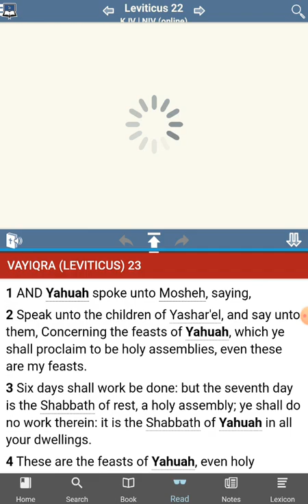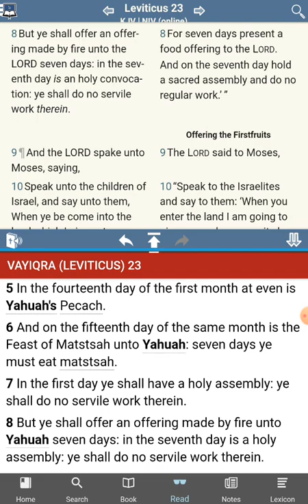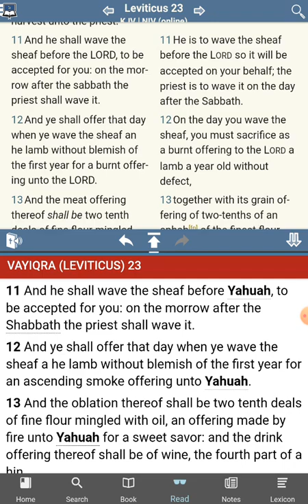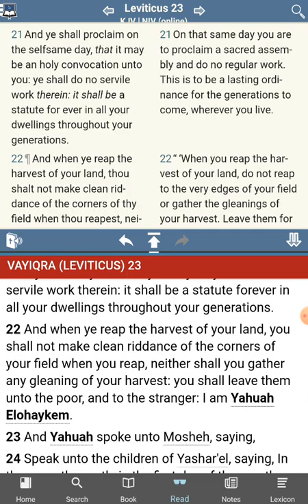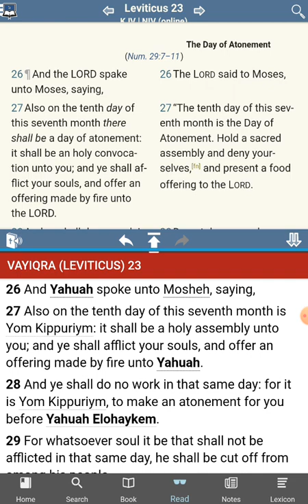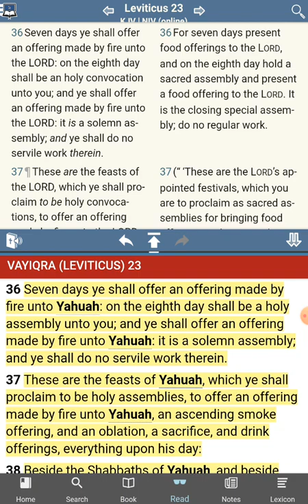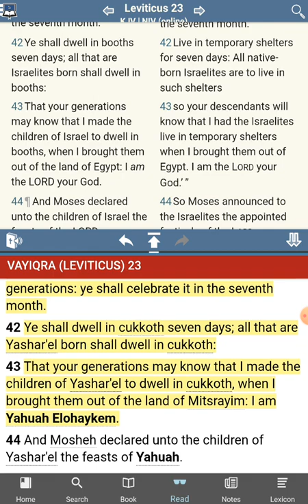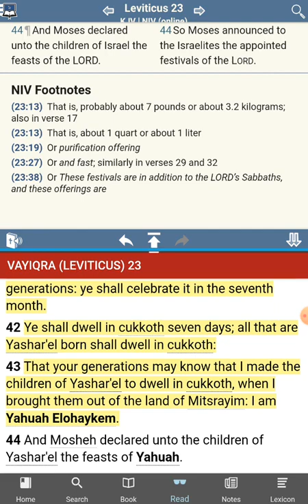The [UNKNOWN] Commandments of YHWH - 3 New Commandments Found - Leviticus 23